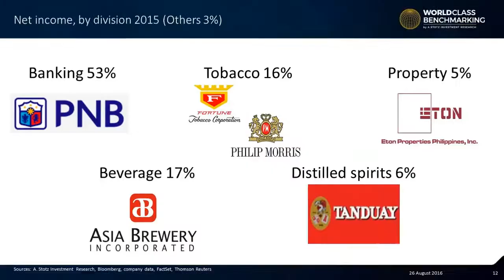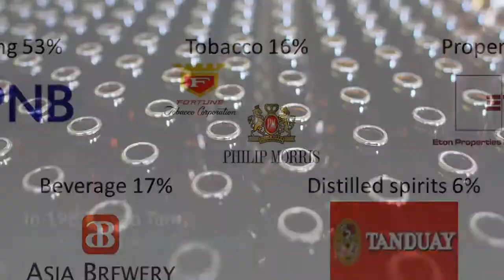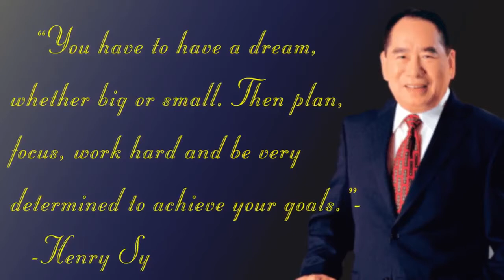top 5 richest man in philippines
in this video were talking about  the list of filipino billioners,  base to there declared assets and network.

in philippines there are only 25 persons  have billions of dollars of assets and networks.

8 of them was from  the family of mister henry si, who passed away last January 19 at the age of 94.

here are the list of top 5 filipino billioners base on there rankings... ...

#5 Lucio Tan.

REAL TIME NET WORTH,
$3Billion

Lucio Tan is the founder and chairman of the $1.1 billion sales LT Group,

which has interests in tobacco, spirits, banking and property development.

lucio Tan started as a chemical engineer at Far East University,

where he mopped floors to put himself through college.

In 1982, lucio Tan established Asia Brewery.

Now a subsidiary of LT Group, the brewery was the only one then to compete with the market leader San Miguel.

In April 2017 President Duterte accused mister lucio Tan of owing the Philippine government nearly $600 million in taxes.

#4 Jaime Zobel de Ayala.

Jaime chaired his family's Ayala Group until retiring in 2006 when his son, Jaime II, took over.

Now Jaime's 7 children control more than one-third of the $3.9 billion (revenue) conglomerate.

His grandfather started with a distillery in Manila, then expanded the business into banking, real estate, hotels, telecommunications, and education.

#3 Enrique Razon, Jr.

Enrique Razon chairs the International Container Terminal Services (ICTSI), the country's leading terminal operator.

It also has subsidiaries in Eastern Europe, Africa, and the Americas.

enrique Razon's grandfather began with a port in Manila in 1916.

enrique Razon's dad rebuilt the business after World war II.

Razon transformed it into a global giant.

His hospitality firm, Bloomberry Resorts Co., features its crown jewel, the Solaire Casino and Resort in the Philippines.

number 2 John Gokongwei jr.

John Gokongwei Jr. died in November 2019 at the age of 93.

He was the 2nd-richest person in the Philippines.

He was the founder of JG Summit which has interests in airlines, telecom, banking, food, power, and property.

His brother James Go chairs JG Summit.john Gokongwei's only son, Lance, is its chief executive officer.

The cornstarch plant he started in 1957 has grown into Universal Robina Corporation, one of the country's largest food and beverage companies.
His eldest daughter, Robina, is the president of the family's Robinson Retail Holdings, Philippines' second largest multi-format retailer.

#1 Manuel Villiar.

Manuel Villiar is the chairman of Starmalls, one of Philippines largest mall operators, and Vista & Landscapes, the country's largest homebuilder.
In December 2017, his company acquired Bria Homes, a developer of mass housing projects and condos, and changed its name to Golden Bria.
As a child, Manuel villiar helped his mom to sell seafood in a Manila market.
manny Villiar's wife, Cynthia Villiar, is a senator in the Philippines.

Tycoon and former Senate president Manny Villiar is now the richest man in the Philippines,

Villiar has a net worth of $5.5 billion, up from last year's $5 billion, and ranked 317th worldwide, Forbes said in its 2019 ranking of the world’s billionaires.

The chairman of Starmalls, one of Philippines' largest mall operators, manny Villiar succeeded the late Henry Si, Sr., who led the country's billionaires for 11 years in a row.

The retail tycoon passed away last January 19 at the age of 94.

Meanwhile, Amazon's Jeff Bezos is still the world's richest man with a fortune of $131billion occording to forbes.